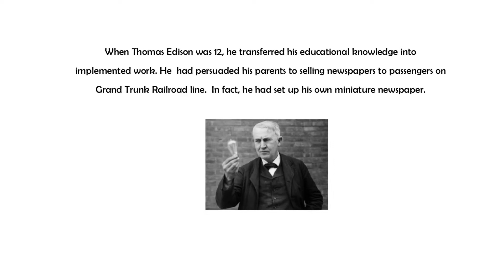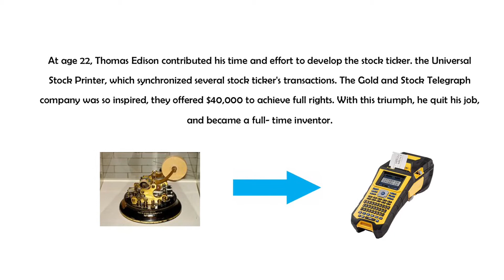Who Was Thomas Edison?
Video Created By: Sambit D.  /   Jeet

Synopsis: In this video you are going to learn:

• Quick Facts
• Other